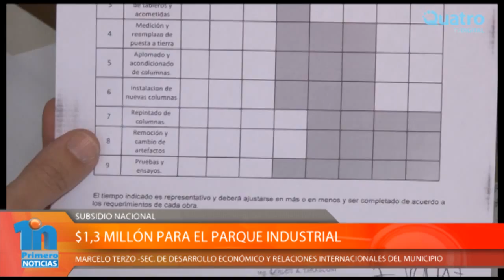$1,3 MILLÓN PARA EL PARQUE INDUSTRIAL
La Nación entregó un subsidio de $1,3 millón al Parque Industrial de Río Cuarto. Será destinado a la reparación del alambrado perimetral y a la colocación de luminarias en el predio. El aporte tuvo lugar ayer en el Salón de las Mujeres Argentinas de la Casa Rosada, con la presencia de la presidenta Cristina Fernández de Kirchner y de distintos ministros.
Recibió el aporte el Secretario de Desarrollo Económico y Relaciones Internacionales del Municipio, Marcelo Terzo.